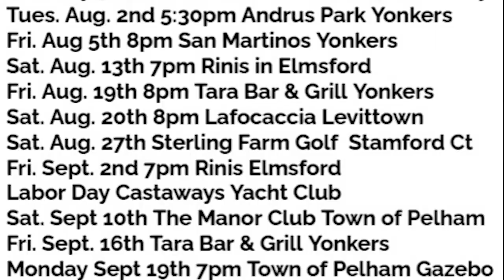Just Nuts Band Andrus Field Yonkers 2022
Thank You to ALL our friends for Joining Just Nuts at Andrus Field in YONKERS tonight. Special thanks to Mayor Mike Spano, Commissioner of recreation Steve Sansone, Dennis Dion Nardone for a great National Night Out 2022 and special thanks to all the vendors, great job by Diane for National Anthem. Just Nuts Band will b at San Martinos this Friday also Sat 8-13 Rinis Elmsford & Fri. 8-19 Tara Bar Yonkers. ENJOY